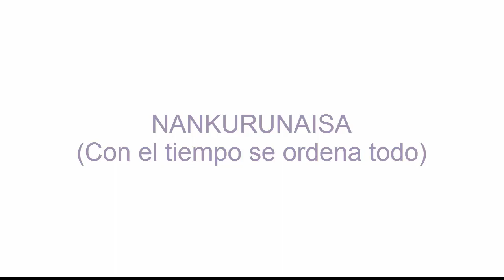Nankurunaisa (con el tiempo se ordena todo) Coreografía y bailarina Amaia Dorronsoro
Seguimos con los actos para celebrar el Día Internacional de la Danza. Hoy vemos una coreografía de Amaia Dorronsoro bailada por ella misma. Nankurunaisa (con el tiempo se ordena todo)